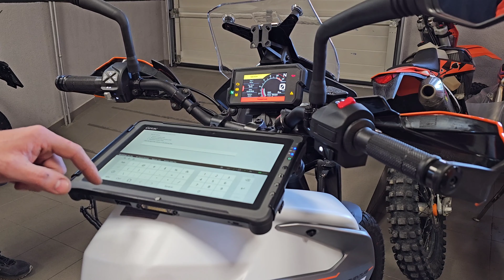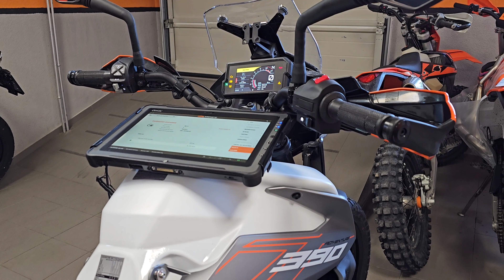Ako sa aktivuje motocykel KTM pred prvým štartom?